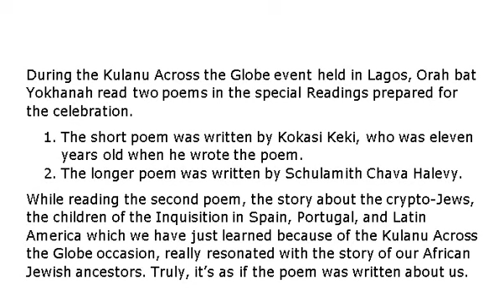KATG Poem Credit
Two poems were read during the Kulanu Across the Globe event